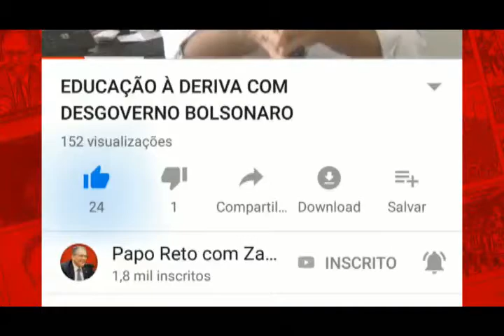MP 905: Contrato verde e amarelo é o fim dos direitos trabalhistas